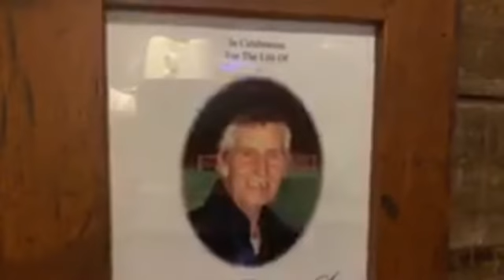Terry Spear Tom Peppers tribute